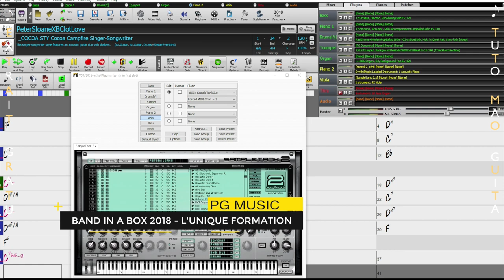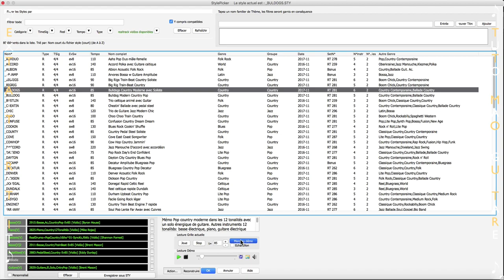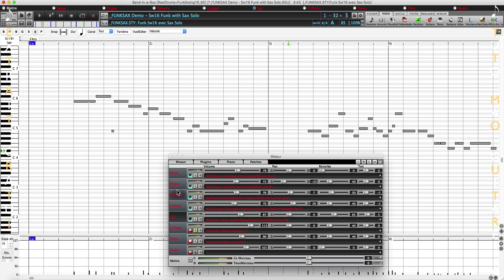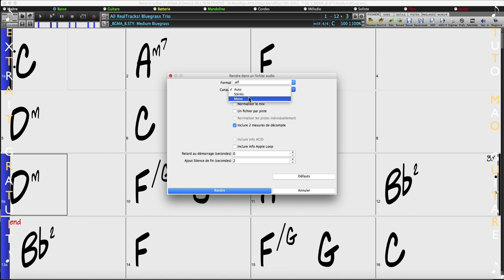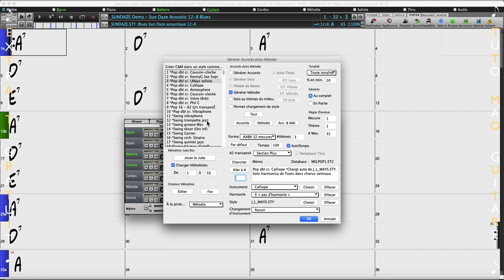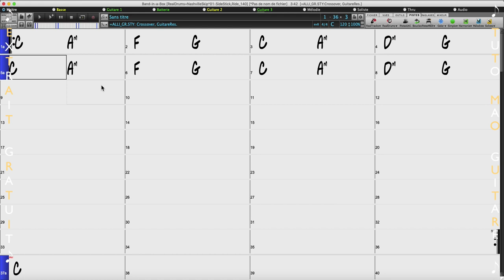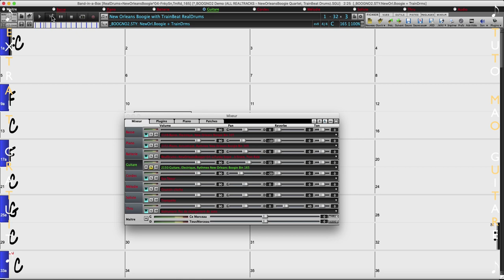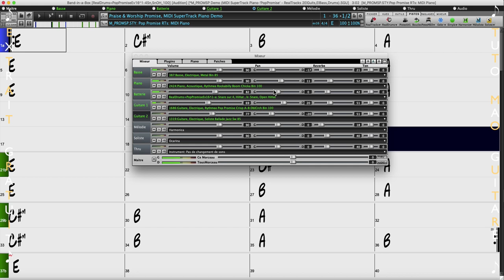Band in a Box 2018 (V6) (Biab) Pg Music